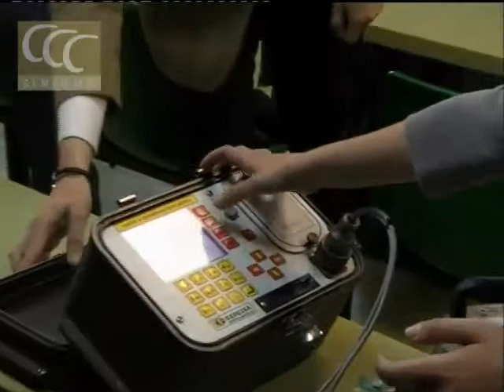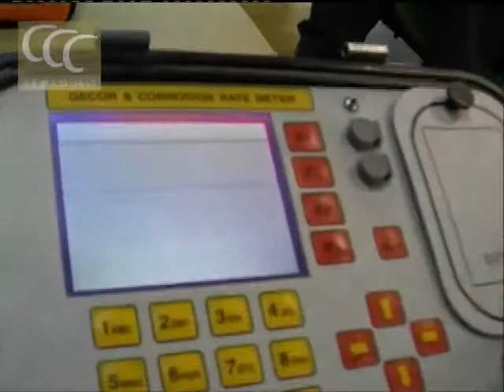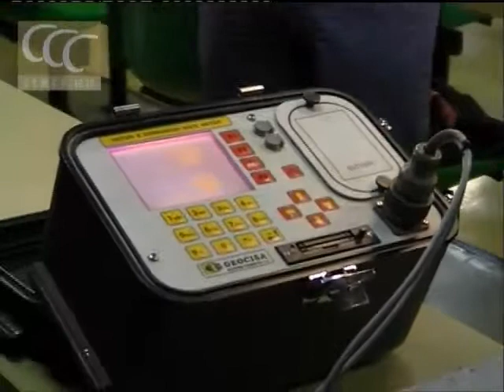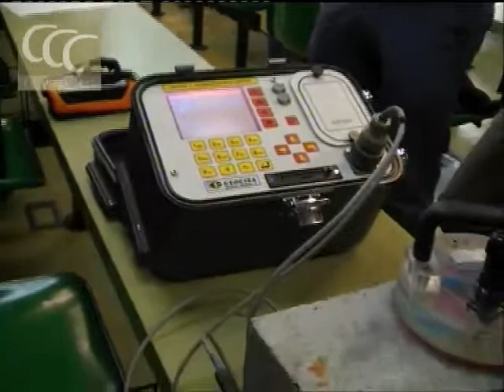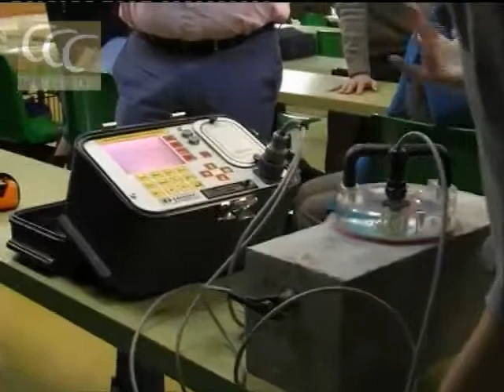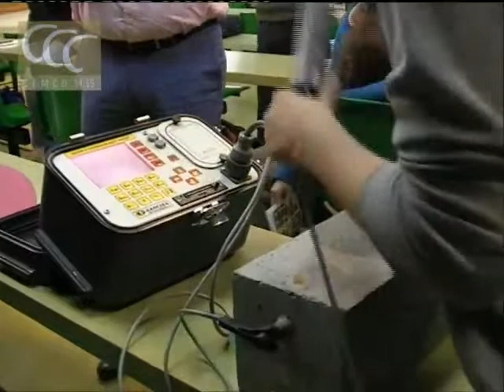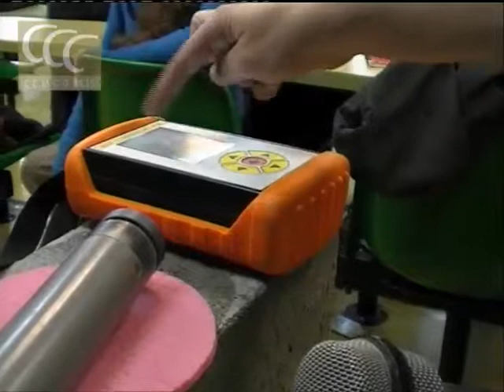Técnicas de medida de la corrosión in situ. Practica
Técnicas de medida de la corrosión in situ. Nuria Rebolledo y Antonio Silva.

Curso CEMCO 2015